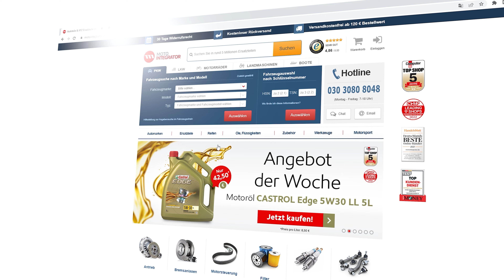stillgood wieder Winter mit Motointegrator!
Wurden Sie schon wieder von Schnee überrascht? Finden Sie die richtigen Schneeketten für Ihre Reifen bei Motointegrator! Egal, was Sie fahren, im Motointegrator-Shop finden Sie alle Teile für Ihr Fahrzeug. Sie können sich wieder Zeit nehmen, das zu tun, was Sie lieben.

👨‍🔧 In unserem Online-Shop bieten wir Ihnen ein breites und günstiges Angebot an Ersatzteilen für Ihr Fahrzeug an, von Bremsanlagen über Filter, Kupplungen und Fahrwerk bis zu Reifen und Ölen: